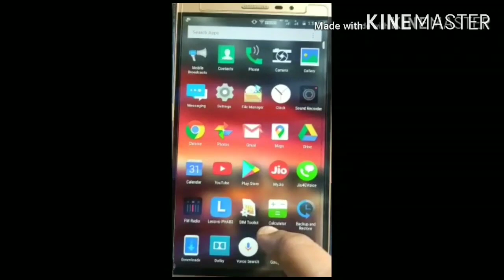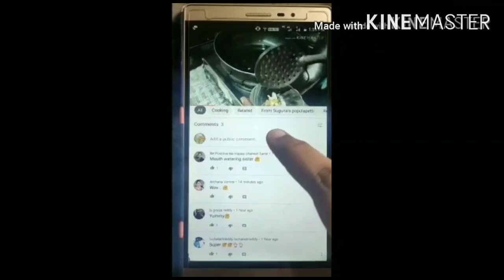Aloo Matar Curry 😋